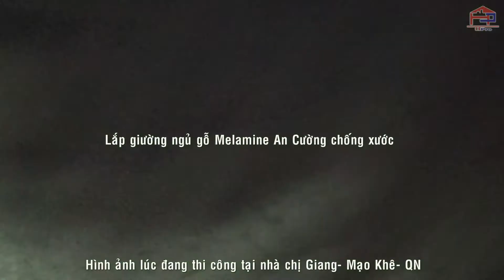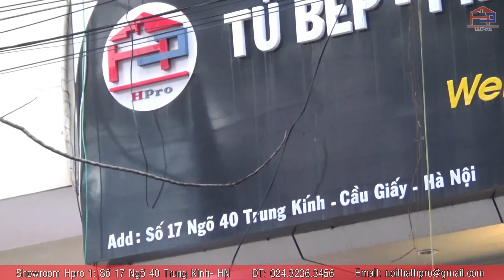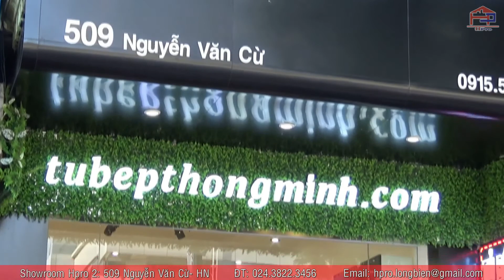Nội thất Hpro | Nội thất gỗ An Cường hiện đại, tiện nghi nhà chị Giang- Mạo Khê- Quảng Ninh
Nội thất Hpro hoàn thiện thi công lắp đặt nội thất gỗ An Cường nhà chị Giang- Mạo Khê- Quảng Ninh.
- Hạng mục: Phòng khách (Kệ ti vi và Sofa) + Tủ bếp + Giường ngủ + Tủ áo.
- Chất liệu: gỗ công nghiệp An Cường code MDF lõi xanh chống ẩm bề mặt dán acrylic An Cường không đường line và bề mặt Melamine An Cường chống trầy.
- Thiết kế: hiện đại với những chi tiết tối giản nhưng vẫn đảm bảo sự tinh tế và tính tiện nghi.
➡️Xem thêm rất nhiều mẫu thiết kế nội thất đẹp, tiện nghi
➡️Tham khảo rất nhiều công trình nội thất gỗ An Cường đã được Hpro hoàn thiện
Showroom 1:
Showroom 2:
Địa chỉ: 509 Nguyễn Văn Cừ – Long Biên – Hà Nội
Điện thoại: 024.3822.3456